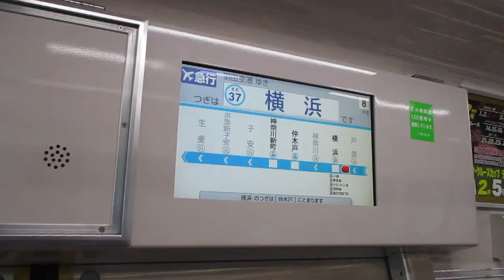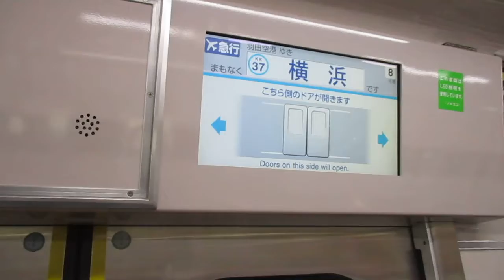京急本線エアポート急行羽田空港行き京急新1000形形1800番台1809編成+1801編成8両 横浜駅発車